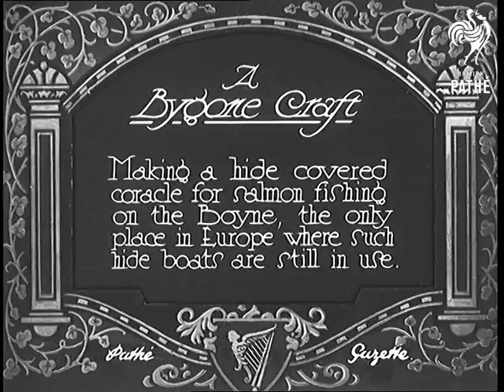A Bygone Craft (1931)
Full title reads: "A Bygone Craft. Making a hide covered coracle for salmon fishing on the Boyne, the only place in Europe where such hide boats are still in use."

River Boyne, Ireland.

Various shots of two elderly country gentlemen making a coracle - an ancient boat made from twigs and hide. The start by pushing long twigs into the ground and then weave a basket like structure. They bend the twigs and tie them together to form the rounded structure of the boat.

The structure of the coracle is carried away and covered with a large piece of animal hide to make it water proof.

Shots of men pushing a coracle out onto the river, just below a weir. The lay nets out across the river to catch fish.

Shots of a man rowing a coracle into shore.

N.B. Lovely film illustration of an ancient way of boat making.
 FILM ID:757.07